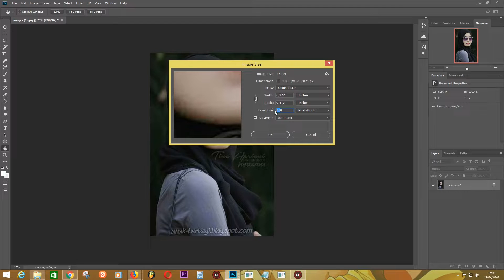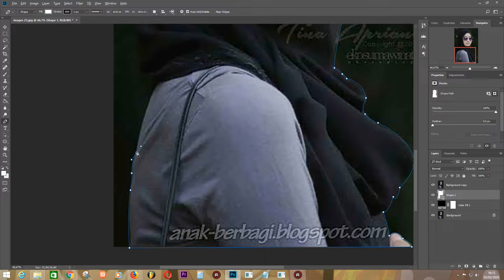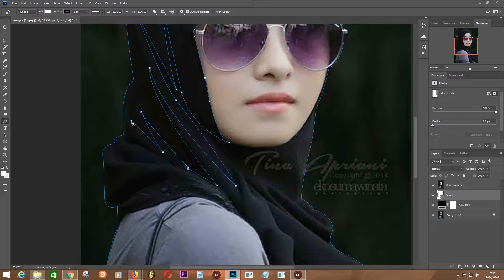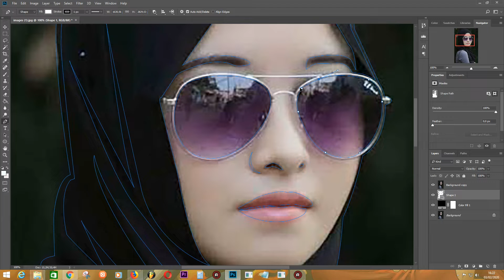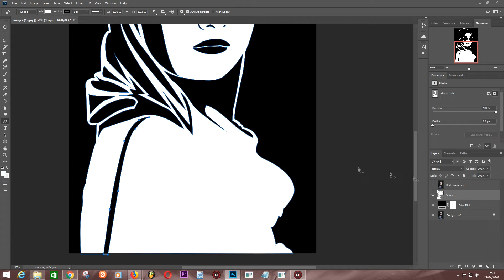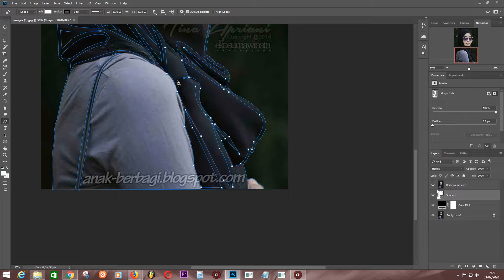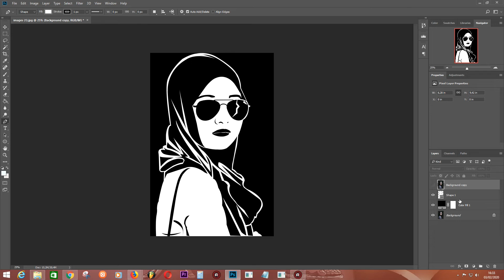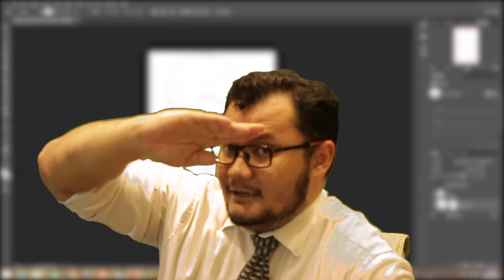MANTUL !! INI DIA TUTORIAL PAPER CUTTING ART MENGGUNAKAN PHOTOSHOP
Halo teman-teman, kali ini saya mencoba membuat Tutorial Paper Cutting Art dengan menggunakan Adobe Photoshop.
Selamat menyaksikan..

PENTING !!!